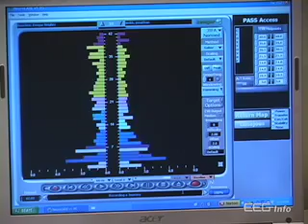Neurofeedback for Peak Performance - EEG Info Videos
EEG Feedback for Peak Performance, featuring the work of Rae Tattenbaum and Susan Othmer.